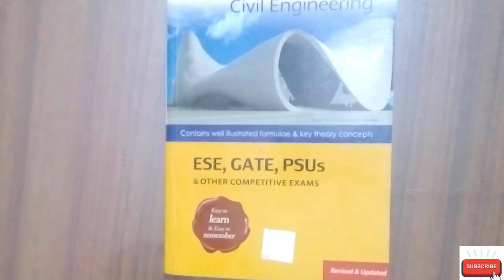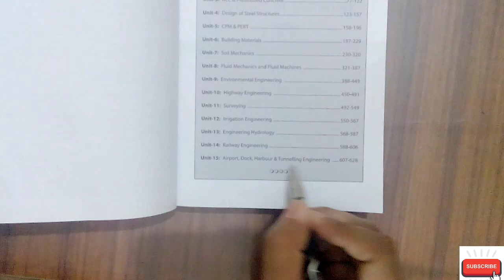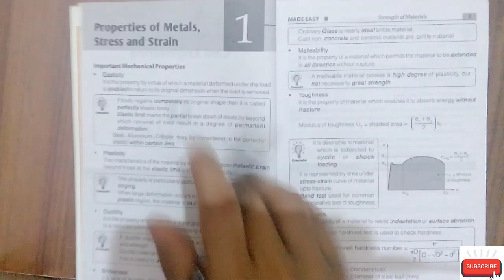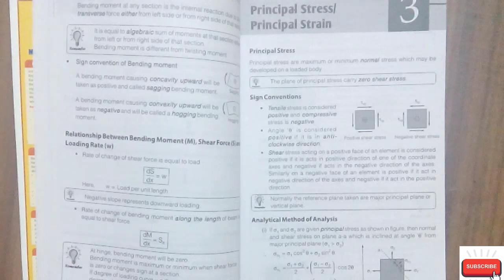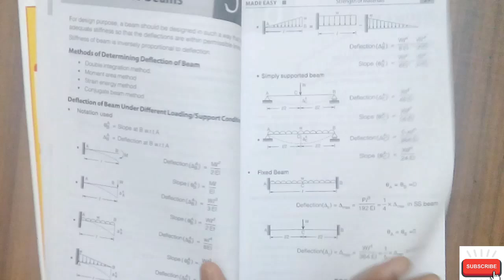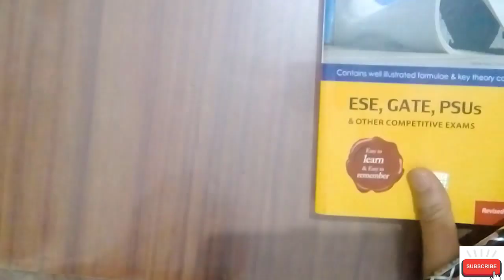Civil Engineering Made easy Handbook Review|made easy book review|best book for gate|IES best book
Hi
AKS EDUCATION Youtube channel me aapka swagat hai
About this video-made easy civil engineering handbook review.

A Handbook for Civil Engineering-
Your Queries-
made easy handbook civil pdf download
made easy handbook civil